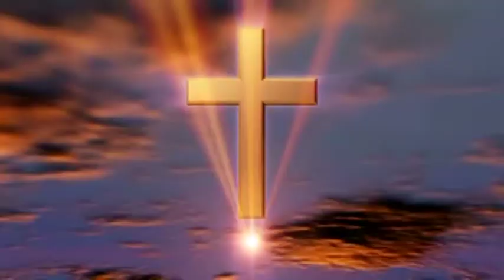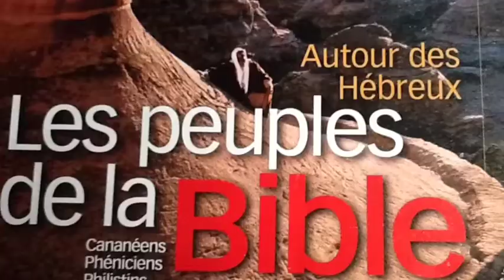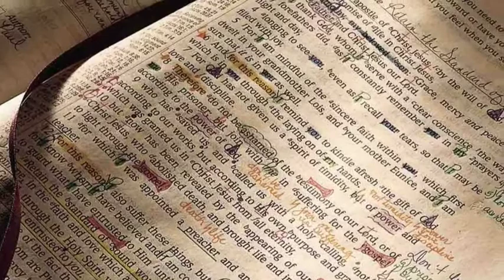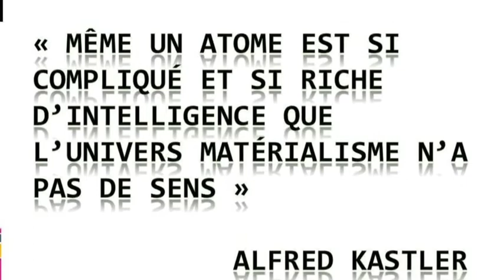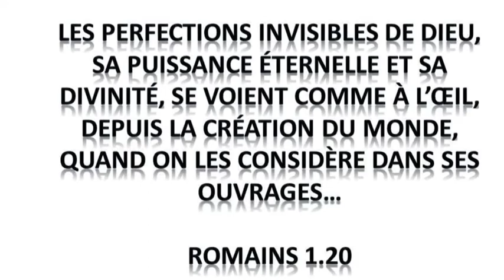Existence de Dieu (Première partie)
Emission sur le net réalisée par Charis Création sur le thème de  l'existence de Dieu... Dans cette première partie Tonino effleure les appuis du Chrétiens,la preuve rationnelle, relation bible et science